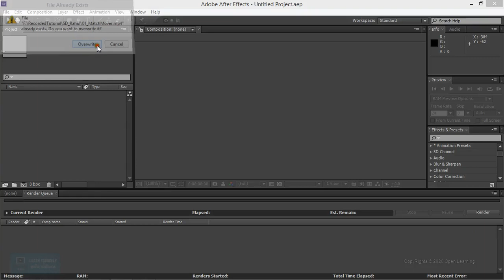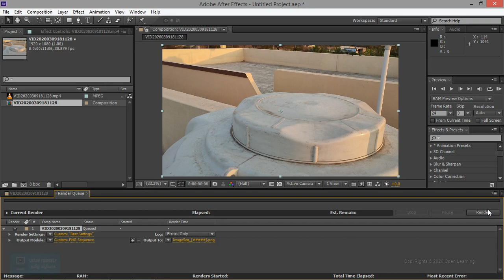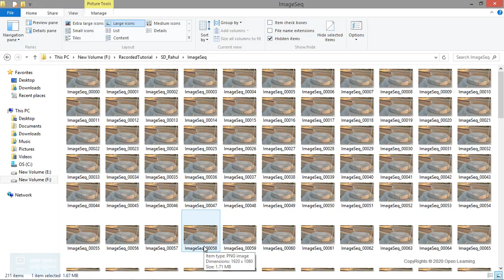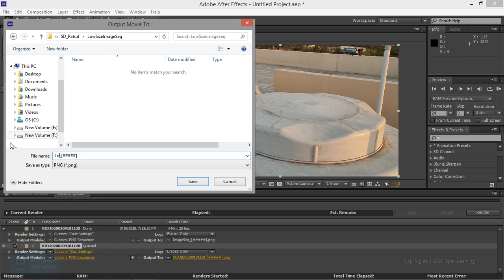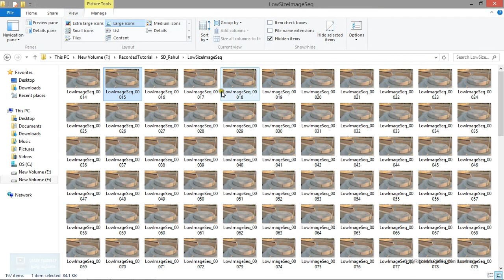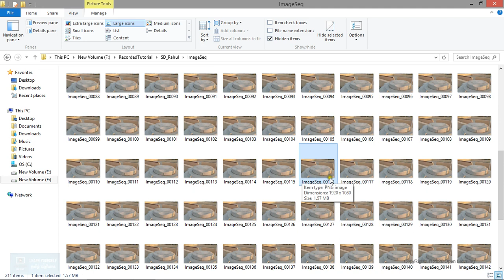Match Mover tutorial for Beginners | Converting Image Sequence | Lesson 1/11 | Tamil Tutorial